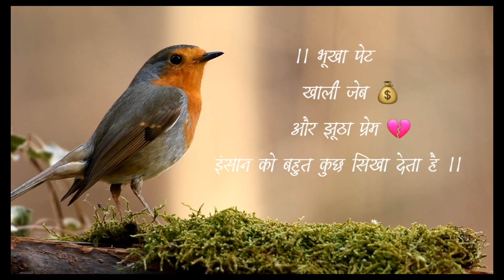status akashmajhi satna bestlines quotes shayaristatus bhuvanbam